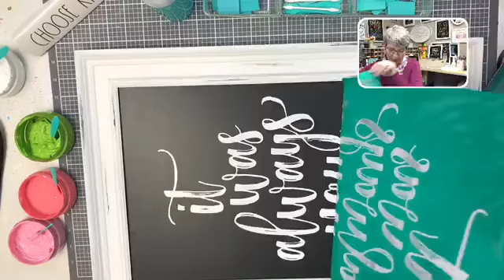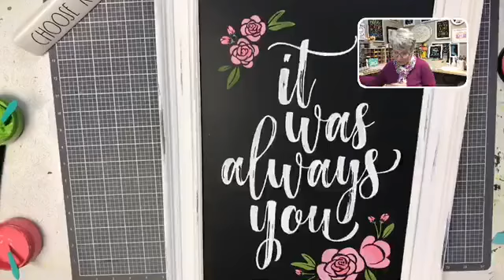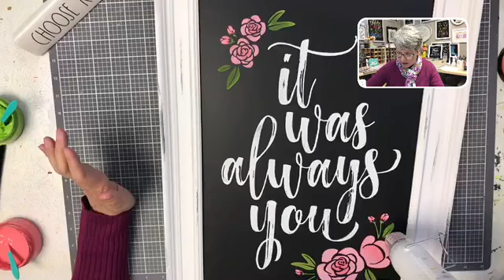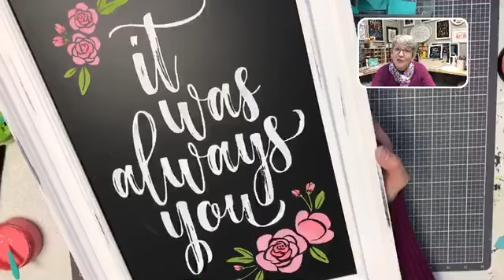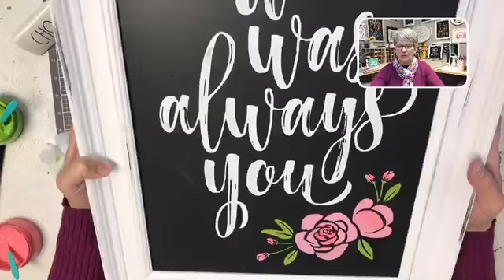How to use Chalk Couture with Making Maria